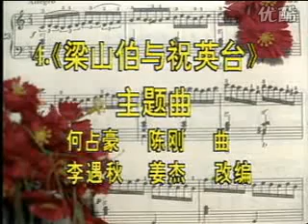梁祝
(楊屹) Born in 1961 , Beijing. 著名手风琴演奏家 北京军区战友文工团国家一级演员杨屹毕业于天津音乐学院，师从著名教育家王域平先生。自幼随父杨文涛（我国老一辈著名手风琴演奏家，海政文工团国家一级演员）学习手风琴并打下良好基础。曾荣获首届全国专业手风琴比赛一等奖；全军文艺汇演优秀演奏奖。